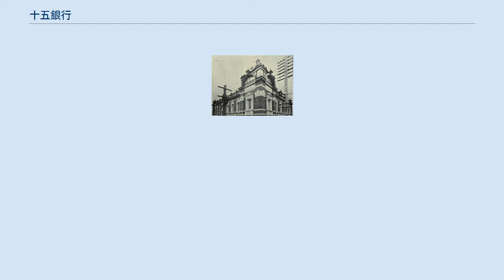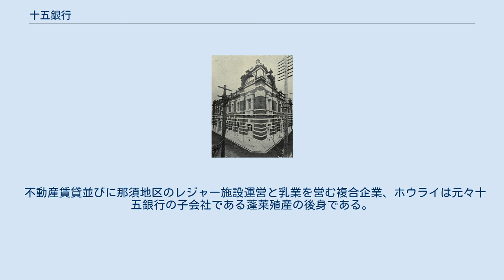十五銀行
十五銀行 十五銀行（じゅうごぎんこう）はかつて日本に存在した銀行である。
1944年、帝国銀行に吸収合併された。
 十五銀行本店は東京都京橋区木挽町八丁目2番地（現在の中央区銀座八丁目）にあった。
 営業上は帝国銀行木挽町支店→三井銀行木挽町支店を経て、銀座八丁目の三井銀行新橋支店（旧丁酉銀行本店→十五銀行新橋支店→帝国銀行新橋支店）に吸収された。
店舗は1972年に当初の十五銀行本店跡地に建設された銀座三井ビルディング（初代）に移転となり、丁酉銀行本店建物は取り壊された。
跡地には三井観光開発（2007年よりグランビスタホテル&リゾート）により、前身の建物を模したデザインで「三井アーバンホテル銀座」が建設され、1977年12月に開業。
「ホテルコムズ銀座」を経て現在は「銀座グランドホテル」となっている。
 後身のさくら銀行新橋東支店は三井住友銀行発足に先駆けて、銀座六丁目の銀座支店と統合された。
なお、初代・銀座三井ビルには銀座第一ホテルが入居していたが、閉鎖・建て替えを経て、2005年に竣工した2代目には三井ガーデンホテル銀座プレミアが入居している。
このため、2つの帝銀・三井銀の店舗跡地に三井系企業によるホテルがそれぞれ建てられた事になる。
 浪速銀行 当初安田銀行を中心とした合併に参加する予定であったが、1944年8月1日に安田銀行により昭和銀行が吸収合併となり、当行は同日に帝国銀行に吸収されると同時に6店舗は近隣店に併合した。
 その後に他銀行も同様であるが、戦災等により廃止となった店舗もある。
 帝銀分割時、近隣店により併合されていない旧当行店舗は、三井銀行と提携し（新）帝国銀行（後の三井銀行）に継承された。
また、近隣の店舗については分割時に（新）第一銀行が継承した。
 ※ただし、（新）帝国銀行が継承した店舗の顧客の中でも同行の三井色を嫌がり、第一銀行と取引する顧客もいた。
 行章は桜花。
「桜の銀行」といえば十五銀行を意味した。
この桜は帝国銀行の「八重桜」に引き継がれ、後身の三井銀行が1975年まで使用した。
1990年、この三井銀行が太陽神戸銀行と合併し太陽神戸三井銀行となった際、意匠は異なるものの行章に再び桜花が採用され、1992年行名もさくら銀行と改称。
2001年の三井住友銀行発足まで使用された。
 不動産賃貸並びに那須地区のレジャー施設運営と乳業を営む複合企業、ホウライは元々十五銀行の子会社である蓬莱殖産の後身である。
 詩人・歌人の黒田忠次郎が最初に勤めた銀行でもあった。